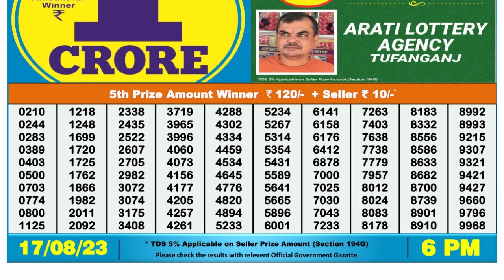Dear Lottery Sambad 6pm today 17.08.23 Nagaland State Lottery Result